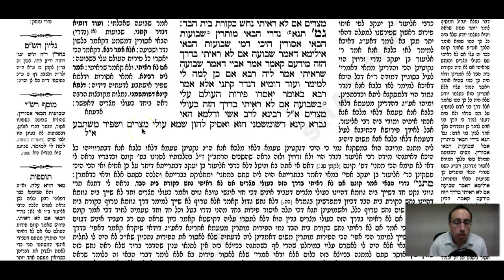Nedarim Daf 24b Daf Yomi Gemara (Talmud) Meseches Nedarim